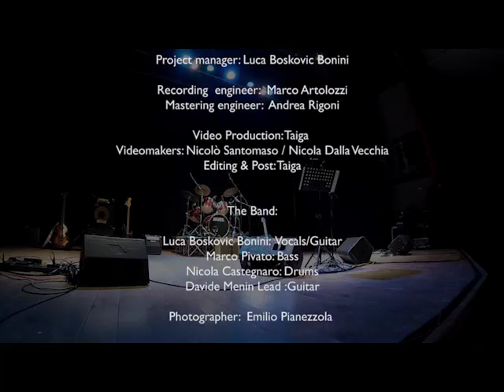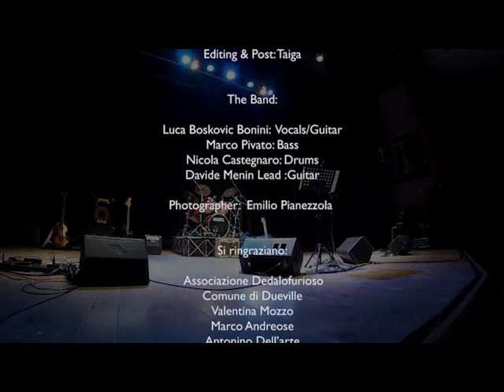Boskovic Heaven Live! - Concert film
Loss Heaven Live! - concert film
is the first film live of Boskovic: is recorded during the tour 2016 and it contain the songs from "A Temporary lapse of heaven" and most of the beautiful covers from '70 years...

Loss heaven                                 Boskovic
Just in town                                  Boskovic
Joan Crawford                             Bouchard/Roter
Look and fly                                  Boskovic
I'm loosing you                             Lennon (bouns track)
Everyday                                        Boskovic
Sun (born and die)                       Boskovic
Letting go                                      McCartney (bouns track)
Done                                               Boskovic
Looking for some songs             Boskovic
Nothern sky                                   Drake
What you’re doing to me?           Boskovic
Medicine jar                                  McCulloch/Allen
Time to grow                                Boskovic
Because the night                       Springsteen
The flame still burns                   Difford/Fredericksen/Jones
Good vibrations                           Boskovic
Rockestra theme                         McCartney
You can do it                                Boskovic
While My Guitar Gently Weeps  Harrison  (bouns track)

All songs performed by Luca Boskovic Bonini, Marco Pivato, Davide Menin, Nicola Castegnaro.

Executive producer: Luca Boskovic Bonini
Audio mixed and mastered by Andrea Rigoni
Additional Engineering by Marco Artolozzi and Eugenio Cavalli
Recorded by Marco Artolozzi